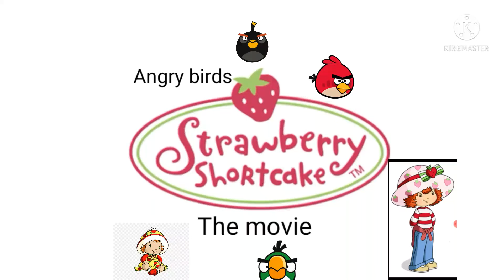Angry birds strawberry shortcake the movie (Soundtrack) - real in rio [Coming soon to youtube]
hi my name it's angry birds strawberry shortcake the movie (Soundtrack) Real in Rio!

Language's
1.english (Us and uk)
2.Spanish (4 versions) {Castilian Latin European and Canadian}
3.French (4 versions) {European Canadian Castilian and Latin}
4.German
5.Turkish
6.Hindi
7.Greek
8.portguese (2 versions) {Brazil and European}
9.Korean
10.chinese (Mandrain)
11.Vietnamese
12.italian
13.dutch
14.Thai
15.Russian!:)